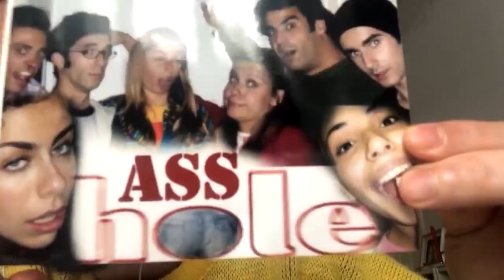Atores da 1.ª série dos Morangos com Açúcar recordam melhores momentos | 5 Para a Meia-Noite | RTP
A Filomena Cautela, a Benedita Pereira, a Joana Solnado, o Rodrigo Saraiva, o João Catarré, o Tiago Aldeia e o Manuel Moreira conheceram-se nos Morangos com Açúcar e ficaram amigos para a vida. Neste 5 Para a Meia-Noite, recordaram alguns dos momentos mais divertidos que viveram durante as gravações da primeira temporada da série.